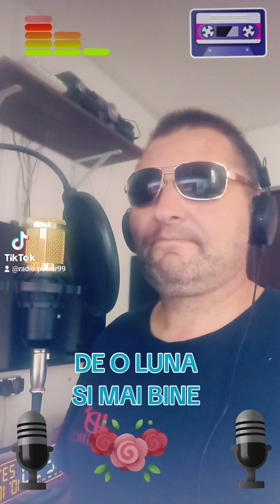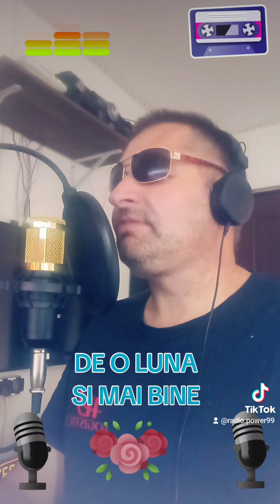RADIO POWER FM BUCUREȘTI